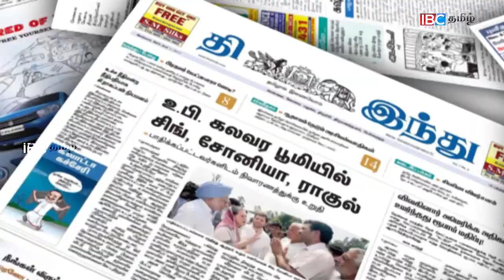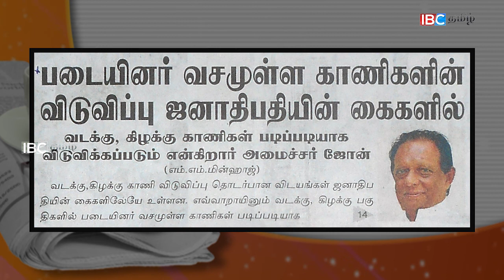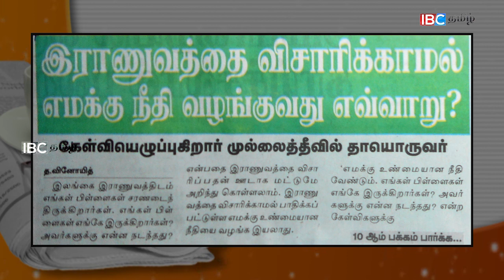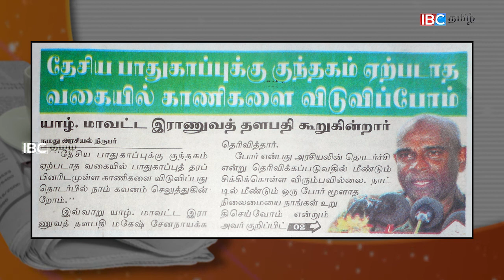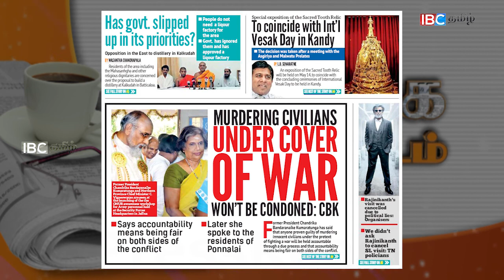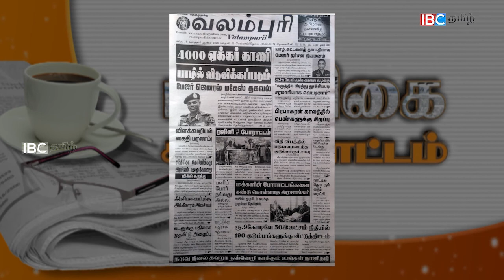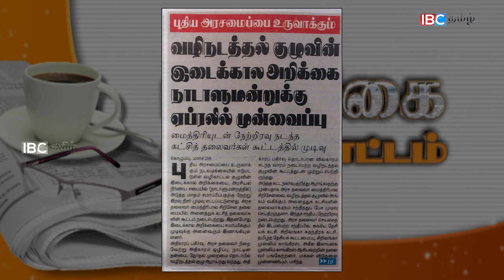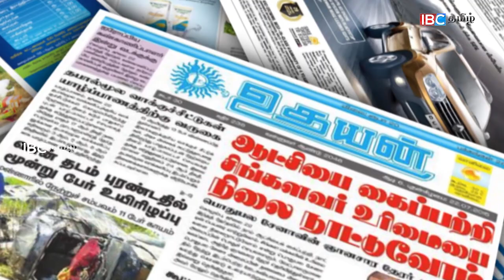PAPER NEWS 2017 03 28